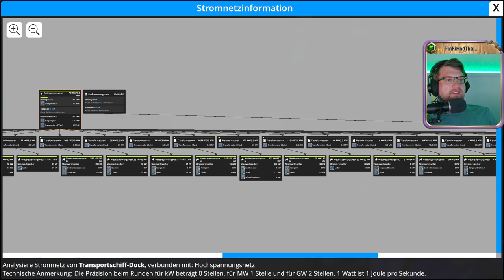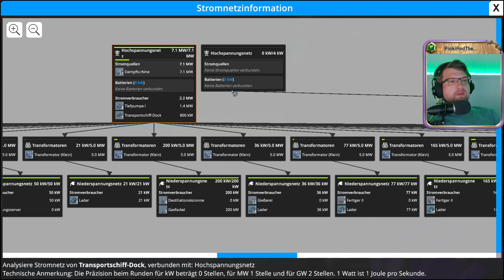⚙️ Erze, Maschinen, Planung 💖 Folge 49 💖 Foundry ⚙️